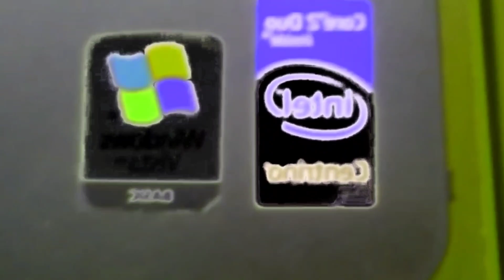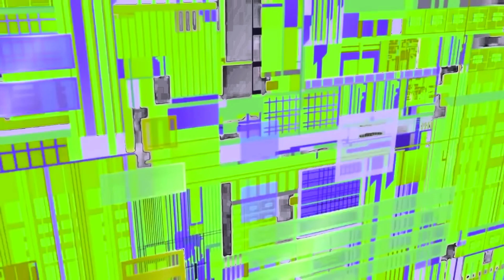Intel Logo History 2002 2015 in ProMegaLogoEditor Major 5